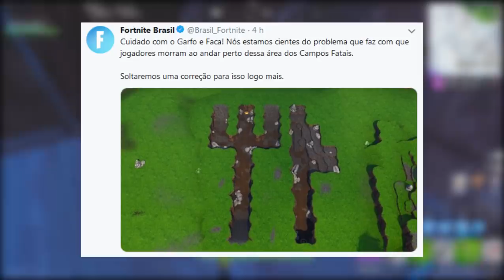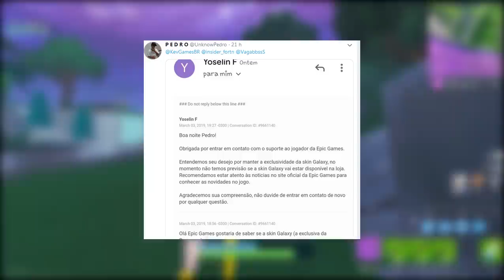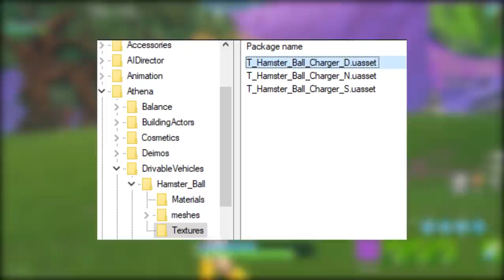FORTNITE - GALAXY NA LOJA e ABASTECER VEÍCULOS?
Fala galera, Vagabbss aqui com mais um vídeo, e dessa vez falando algumas novidades do Fortnite Battle Royale, como Novas Armas Temporada 8, Novo Estilo Skin, Skin do Galaxy na Loja, Carregar veículos e muito mais. Espero que gostem :)